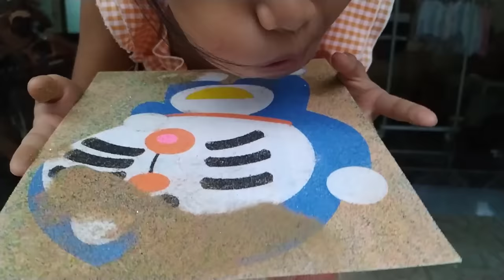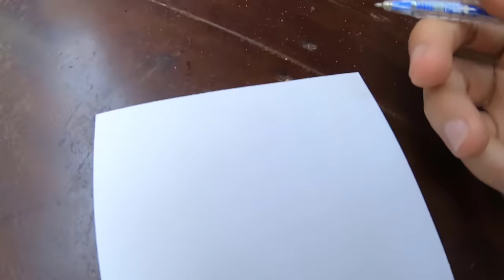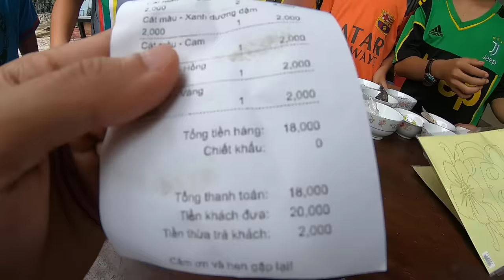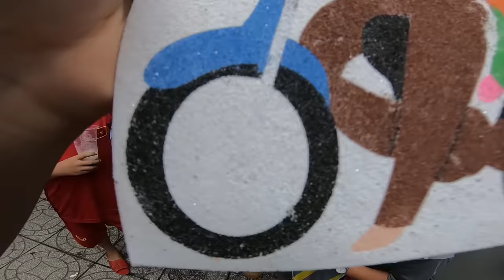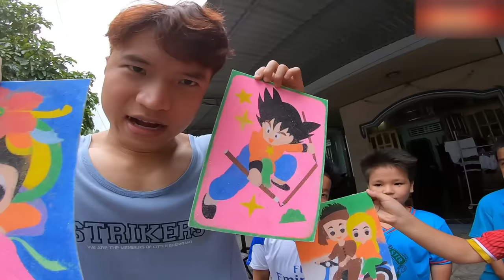Tony | Đại Hội Tô Tranh Cát - Quay Về Tuổi Thơ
Cuộc thi Tô tranh cát, 1 vé quay về tuổi thơ của thế hệ 8x, hi vọng các bạn sẽ yêu thích video này và ĐĂNG KÝ KÊNH + NHẤN CHUÔNG để ủng hộ kênh mình nhé! Cảm ơn các bạn.